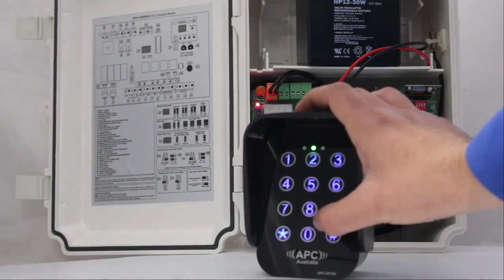How to Pair Wireless Touch Keypad KP2W with Single Swing Gate Opener System (CBSW24 Control Box )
This video represents how to  Pair Wireless Touch Keypad KP2W with Single Swing Gate Opener System (CBSW24 Control Box )

The steps mentioned in the video are subject to installation of Single swing gate opener and CBSW24 from Automotion Plus. If you have not performed these required steps before e.g.  Installing the Control box and wiring them, connecting to your specific gate opener  then we would ask you follow the required steps before you begin this process. You can find the installation manual in the sections below.